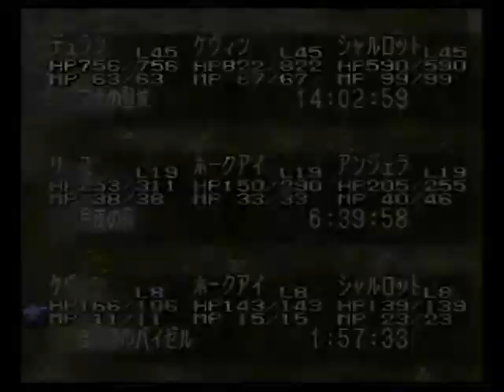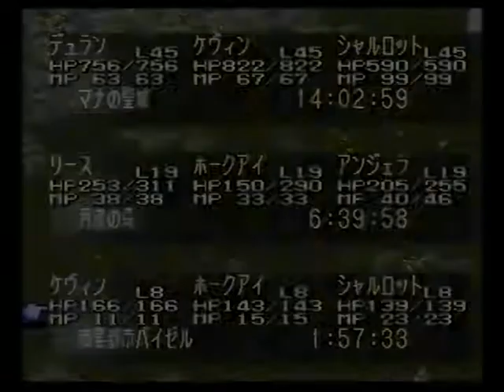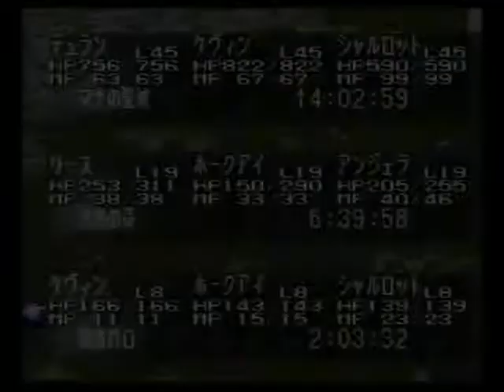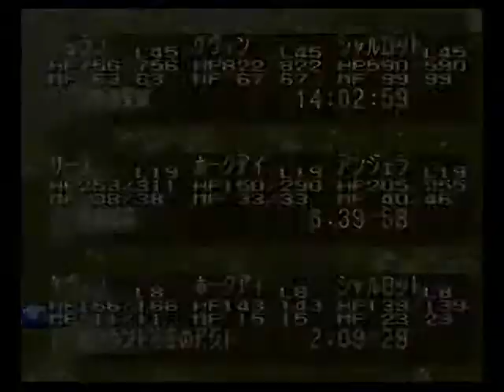Seiken Densetsu 3 part 6